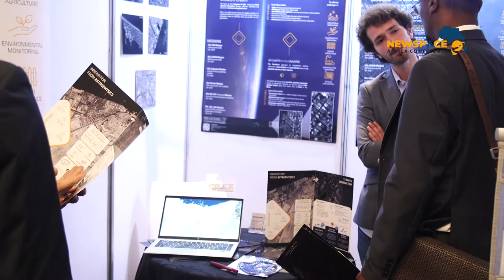NEW SPACE AFRICA CONFERENCE IN KEMPINSKI